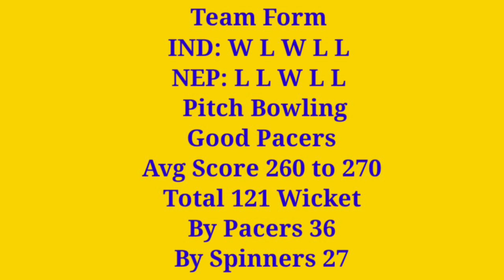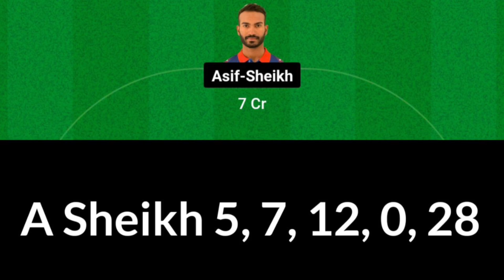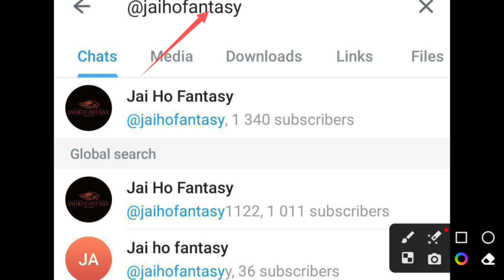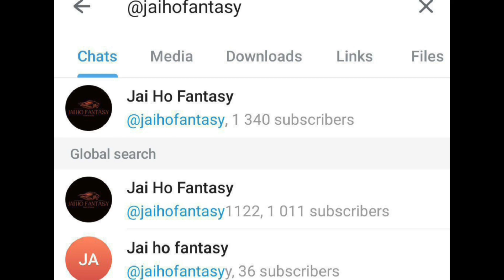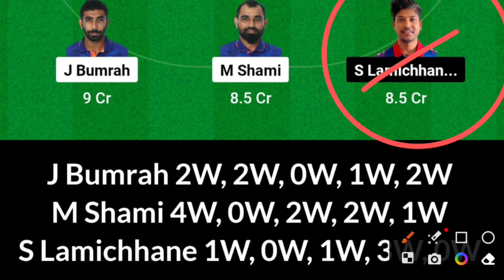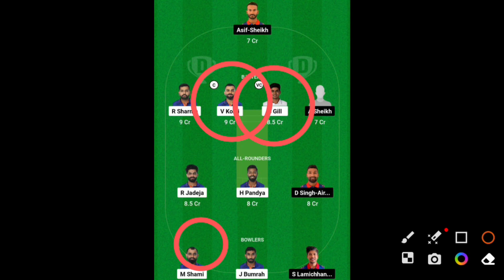IND vs NEP Dream11 Prediction, IND vs NEP Dream11, IND vs NEP Dream11 Prediction Today Match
IND vs NEP Dream11, 5th Match, India vs Nepal, Asia Cup ODI